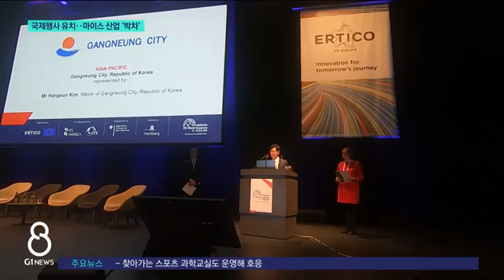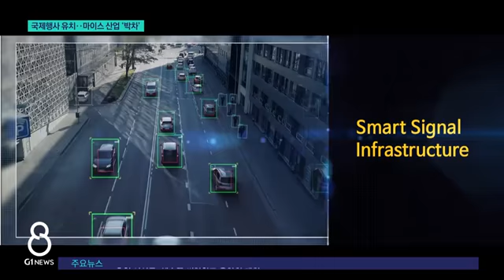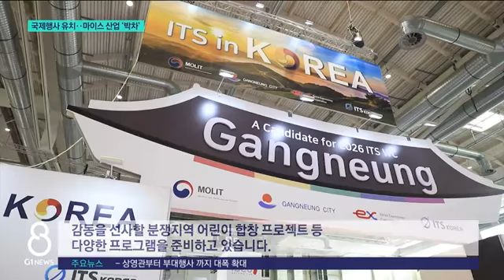[G1뉴스]'마이스 산업' 박차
강릉은 올림픽 유산을 활용한 복합 전시 사업, 마이스 육성에도 박차를 가하고 있습니다.

 내년에 세계 합창 대회를 개최하는데 이어, 교통 올림픽이라고 불리는 ITS 세계 총회 유치에도 나섰습니다.